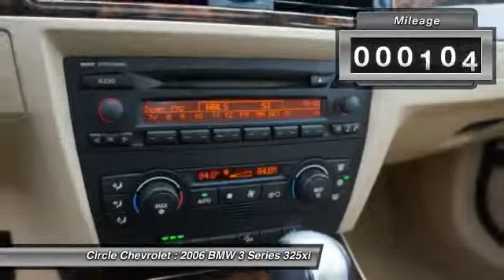2006 BMW 3 Series 325xi Shrewsbury NJ 07702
2006 BMW 3 Series 325xi

This vehicle is located at:

Circle Chevrolet
641 Shrewsbury Avenue